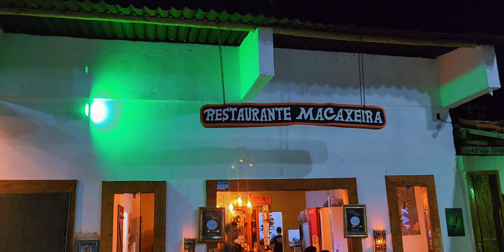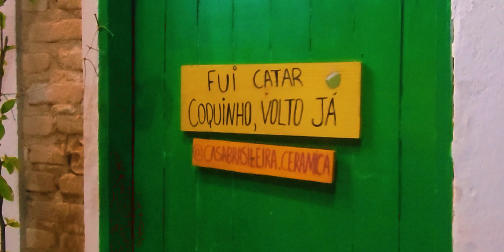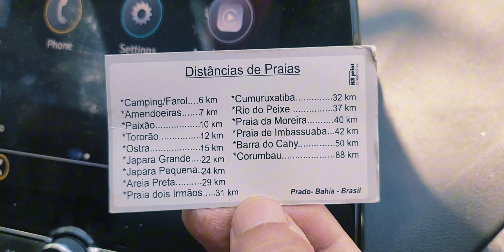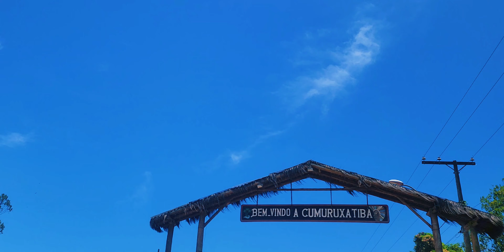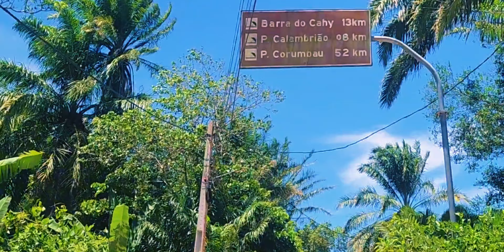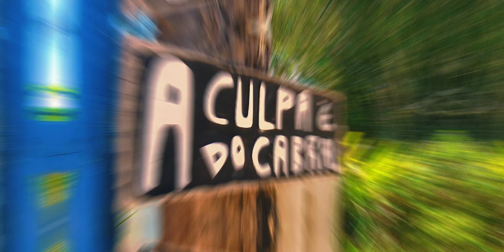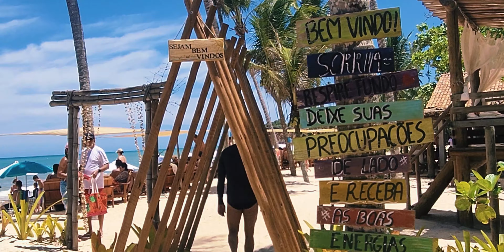Prado (BA): Prado nos encantou! Praias exóticas com falésias e uma vida noturna vibrante